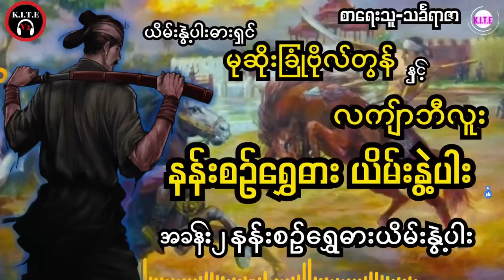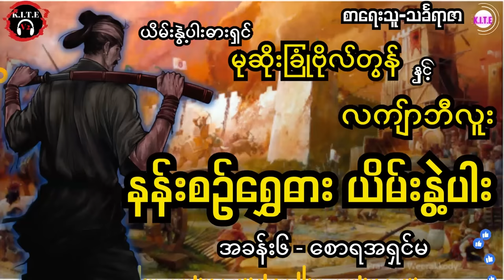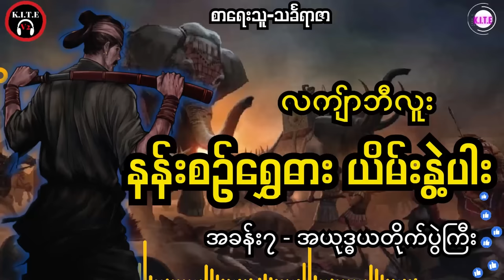မုဆိုးခြုံဗိုလ်တွန်ကိုင်ဆောင်ခဲ့သည့် နန်းစဉ်ရွှေဓါးယိမ်းနွဲ့ပါး စ-ဆုံး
တင်ဆက်သူ - ကိုဘုန်းသွင်
လက်ျာဘီလူး (သို့) မင်းထင်နော်ရထာ| နန်းစဉ်ရွှေဓါးယိမ်းနွဲ့ပါး စ-ဆုံး
00:00 ၁.ပရိယာယ် သုံးဆင့်
32:46 ၂.နန်းစဉ်ရွှေဓါးယိမ်းနွဲ့ပါး
03:05:01 ၃.ချဉ်ပေါင်ခါး
03:16:21 ၄.ကသည်းဧကရီ
03:30:52 ၅.ကလဲ့စား
04:17:44 ၆.စောရအရှင်မ
04:54:30 ၇.အယုဒ္ဓယတိုက်ပွဲကြီး